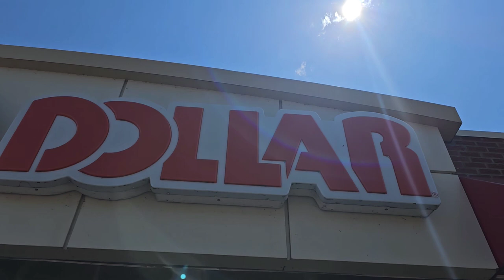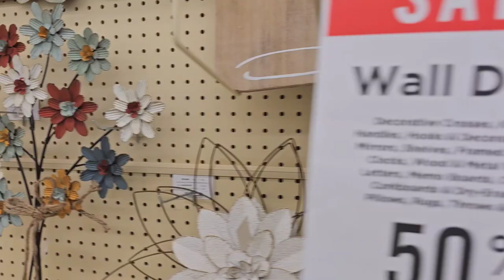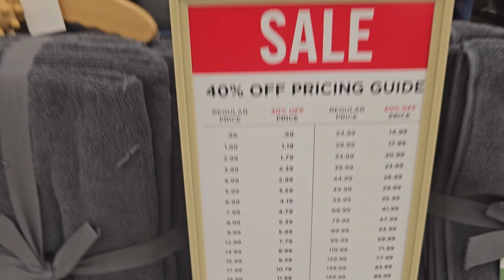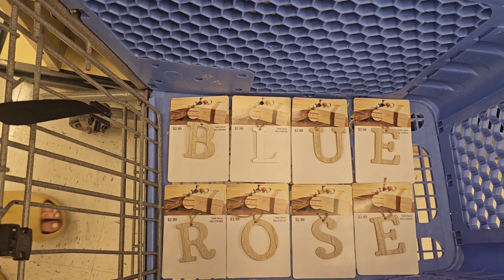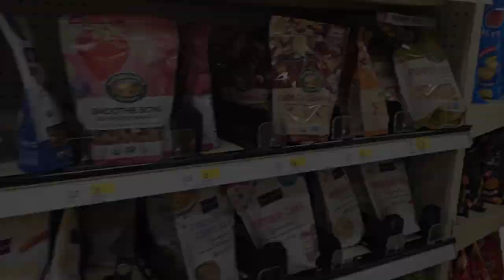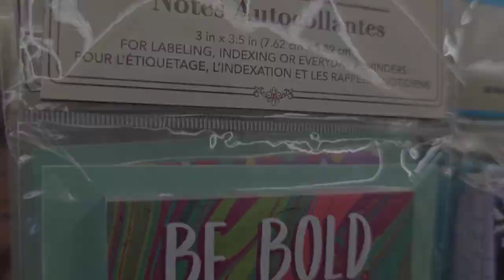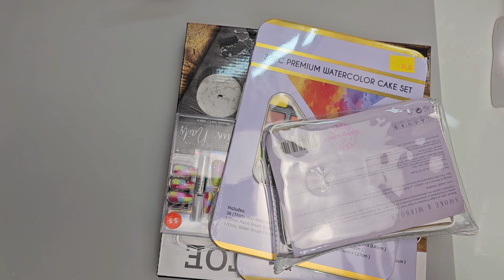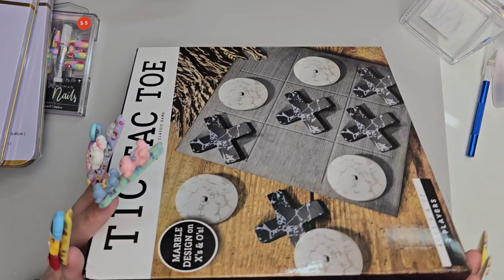USA Nail Studio Vlog | Road Trip |Hobby Lobby | Sally's | Target | Dollar Tree Haul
I'll take you on a road trip to the USA with me. I'm from Canada, and I'll be crossing the border to do some shopping in the US. I plan to visit Hobby Lobby, Sally's, Target, and Dollar Tree. I want to bring you along on my journey and show you what it's like to shop in the US.

No links for products, sorry

Ontario Canada
L5B 4A7

Please watch the ads. It truly makes a difference.
Help me create more content by donating anything you can spare.
       HUGS💙🤗

🔹️Madam Glam
🔹️Gellen - Bluerose 10%OFF
🔹️Venalisa-Bluerose333 10%OFF
🔹️Born pretty- Bluerose34 10%OFF